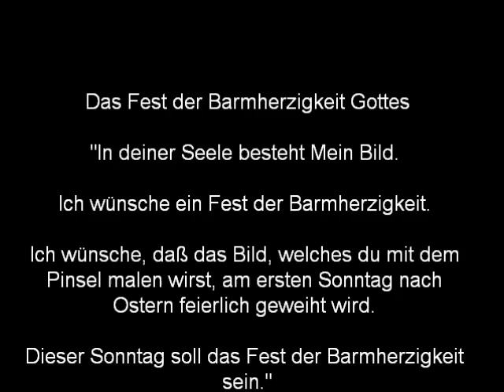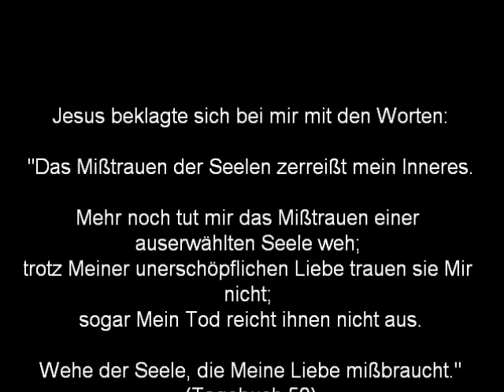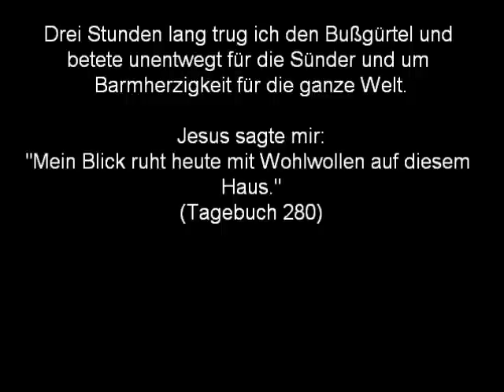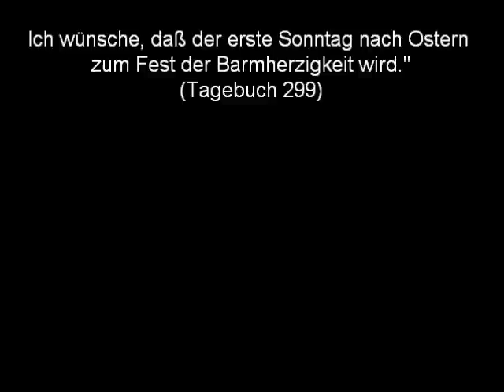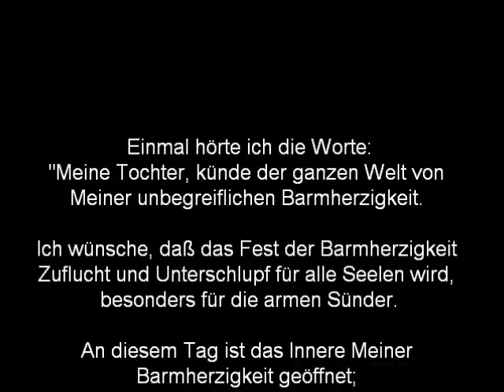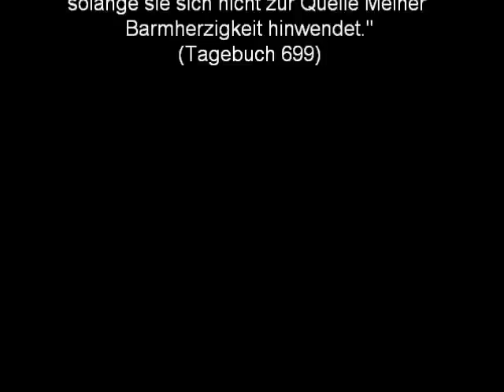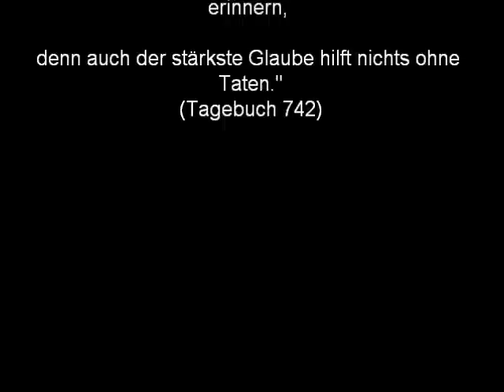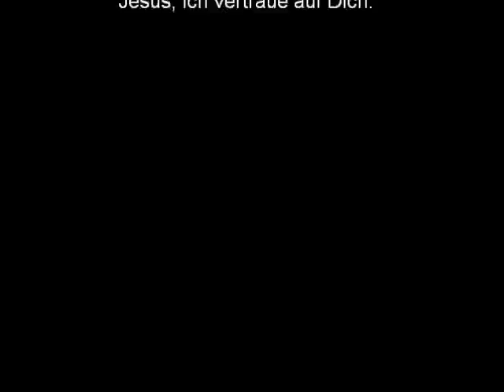Das Fest der Barmherzigkeit Gottes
Auszüge aus dem Tagebuch Heiligen Faustina Kowalska.